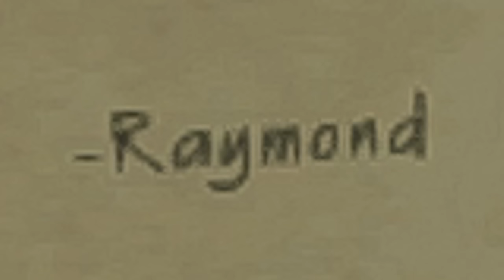noční šichta v pohřebním ústavu (super nápad)